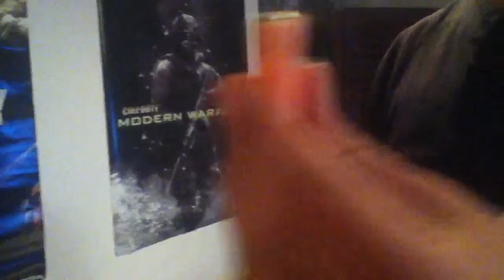Aug 12, 2013